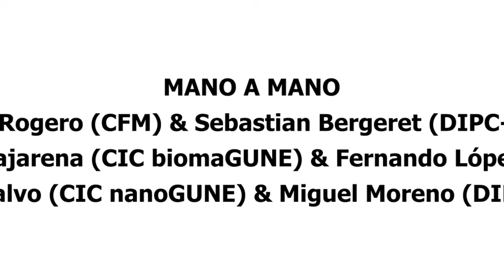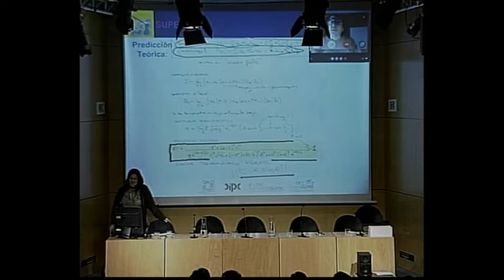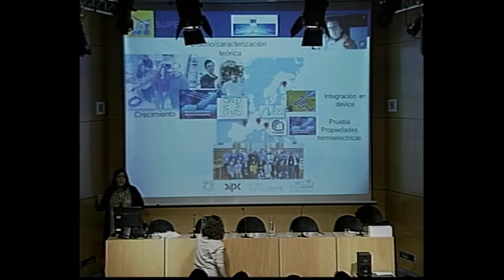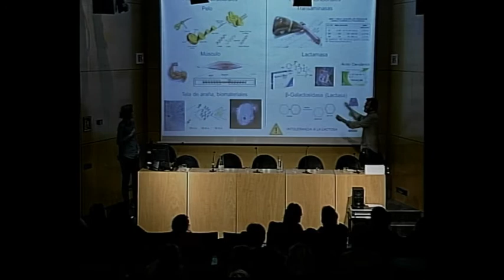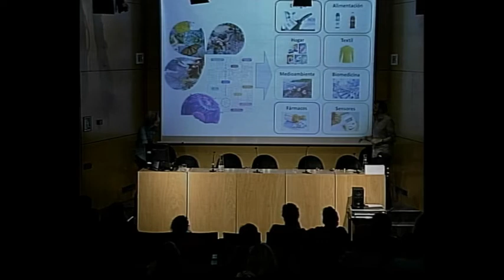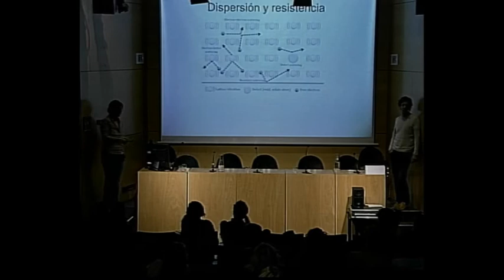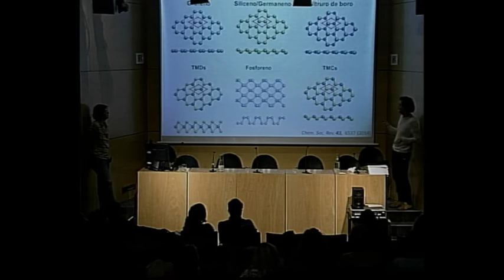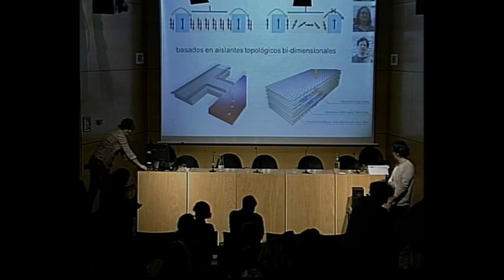2019 Mano a mano | 2019 Eskuz Esku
CHARLAS DE DIVULGACIÓN CEINTÍFICA ORGANIZADAS EN EL MARCO DE LA SEMANA DE LA MUJER Y LA NIÑA EN LA CIENCIA

Hablemos de ciencia “mano a mano”. Conoceremos algunos de los proyectos de investigación más vanguardistas y brillantes desarrollados en los centros de investigación CIC nanoGUNE, CIC BiomaGUNE, DIPC y CFM. El liderazgo en todos ellos reside tanto en una mujer como en un hombre trabajando en equipo. Ellos y ellas nos contarán de primera mano su investigación.

Parejas de compañeros

* Reyes Calvo (CIC nanoGUNE) & Miguel Moreno (DIPC-CFM)
* Celia Rogero (CFM) & Sebastian Bergeret (DIPC-CFM
 * Aitziber López Cortajarena (CIC biomaGUNE) & Fernando López (CIC biomaGUNE)